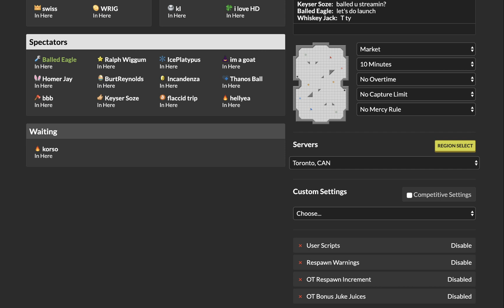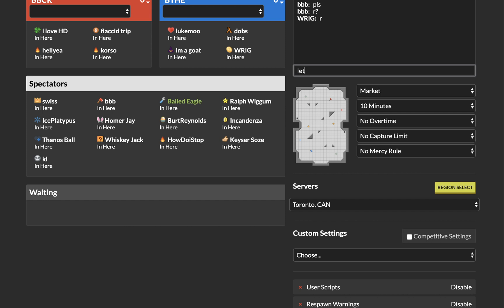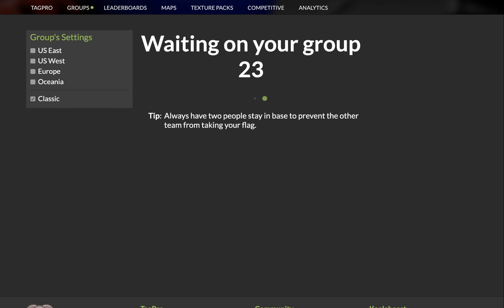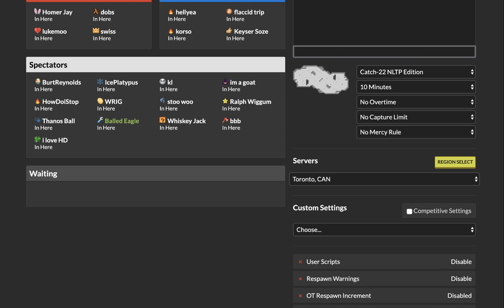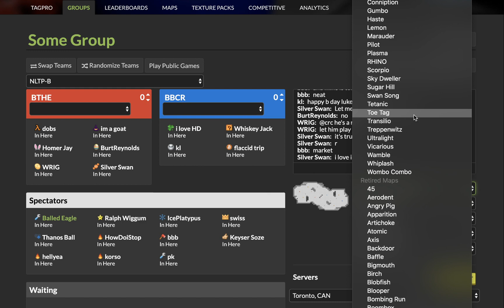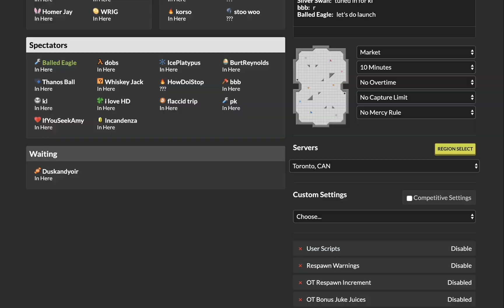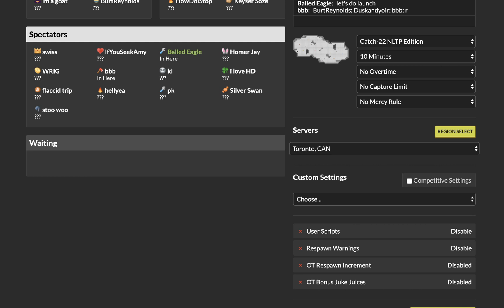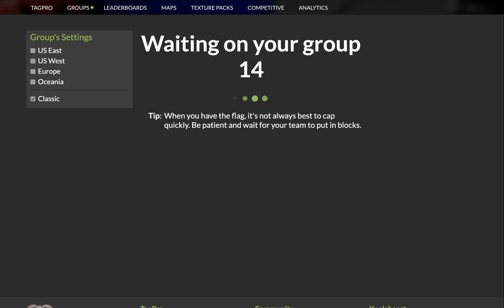S18W5 B Team Tiger Kings vs. Eagles